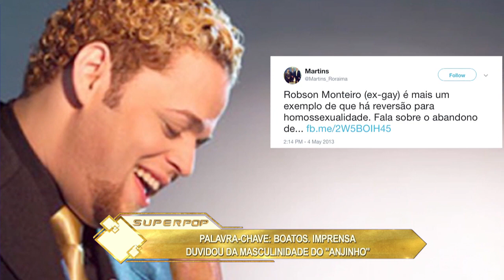Robinson Monteiro rebate desconfianças: "Acham que ser educado é ser gay"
Robinson Monteiro detona site de fofocas gospel e observa: "Minha vida pode ser lida e relida, não tem nenhuma parte da minha vida, uma página dobrada que ninguém possa ler. Eu não tenho segredos, eu sou isso." O cantor se diverte com os boatos de que seria gay: "Todo mundo acha que ser arrumadinho, que ser educado é ser gay. Eu não tenho nada contra homossexual, eu respeito a escolha de cada um. Eu não sou".